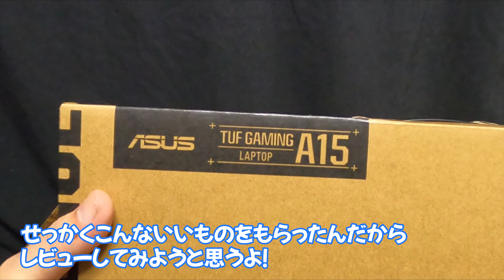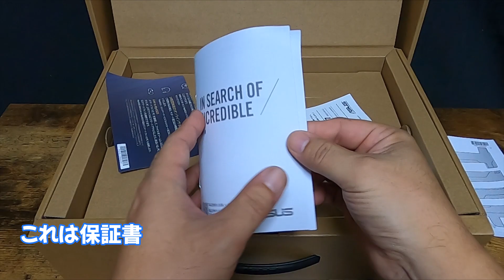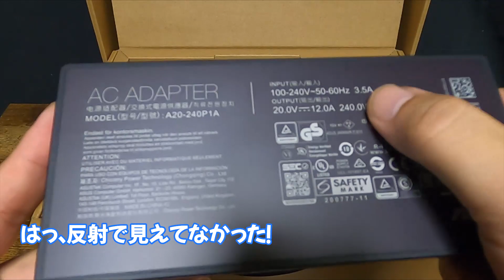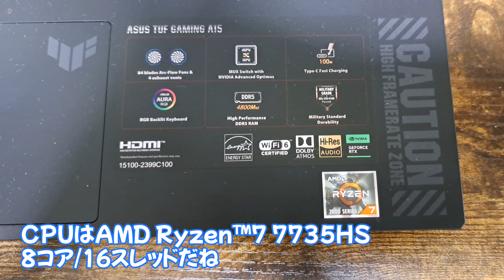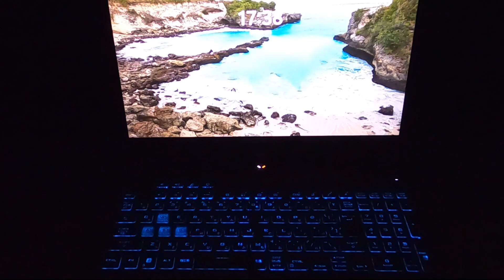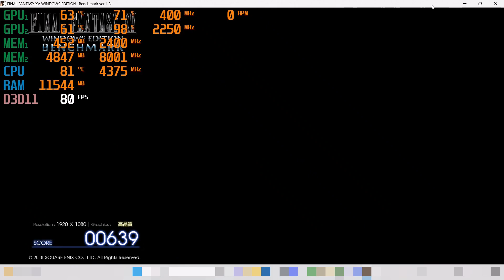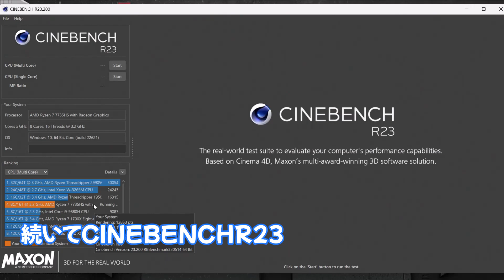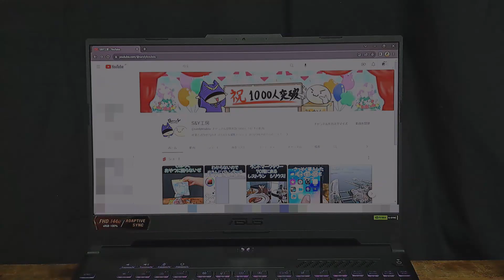ASUSのゲーミングノートPC、TUF GAMING A15(2023) エントリークラスらしいけどRyzen7と4060が載ってるすごいやつ！？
ついにチョロたちの元にゲーミングノートが着弾！！
ASUSのゲーミングノートPC
その名もTUF Gaming A15 FA507NV（FA507NV-R7R4060）

CPUはAMD Ryzen7 7735HS、グラフィックスはNVIDIA® GeForce RTX 4060が入っている凄いやつ
チョロたちが持っているどのパソコンよりもスペックが上なこのPC
なんとTwitter(現X)のフォロワーさんからのプレゼント！？
こんなとんでもなくいいものをプレゼントしてもらったならレビューしない訳にはいかない

ということで、パソコン界隈のすごい人たちみたいなレビューは出来ないけど
一般人(？)目線でレビューしてみた！(優しい目で見てあげてください)

【Amazon.co.jp限定】ASUS ゲーミングノートPC TUF Gaming A15 FA507RM 15.6型 RTX 3060 Ryzen 7 6800H メモリ16GB SSD 512GB リフレッシュレート144Hz
※あくまで性能が近いもの、ということでリンクを載せています。同じものではないのでご注意ください。

一部効果音：OtoLogicさんの物を使用しております